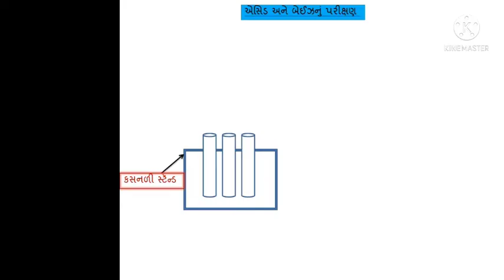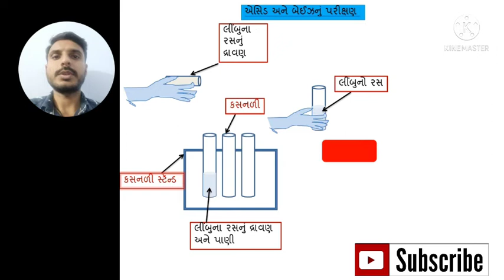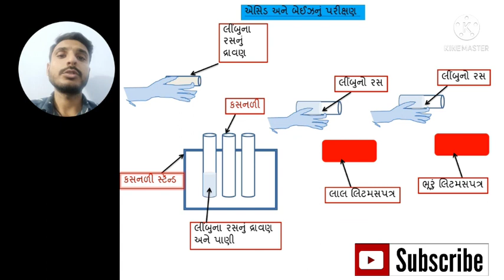Science Practical knowledge part 3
In this channel we will learn important science knowledge and improve your skills.